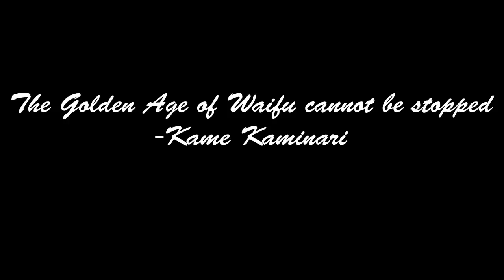A Somber Waifu Battle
The Red team faces against the waifus they once loved. How will they survive? Remember the waifu wars never end.
Audio:
Check me out on the following sites